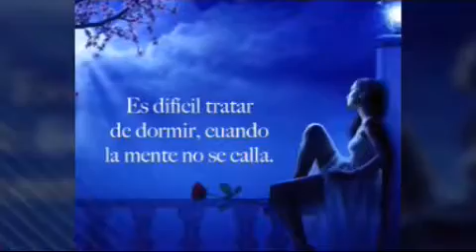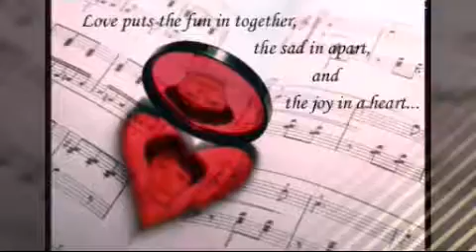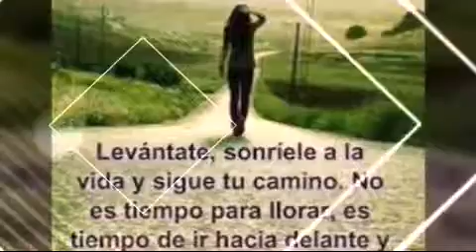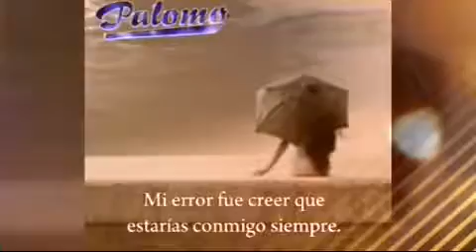Faltas Tú Temerarios